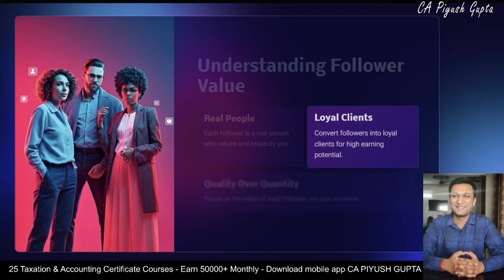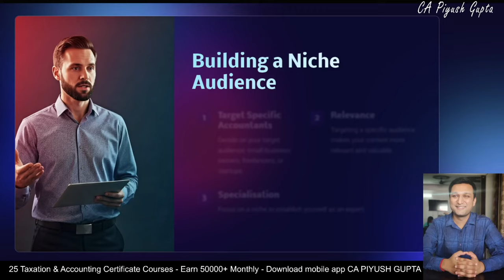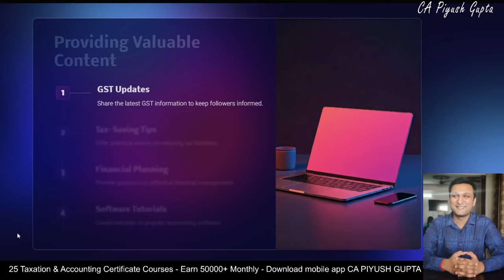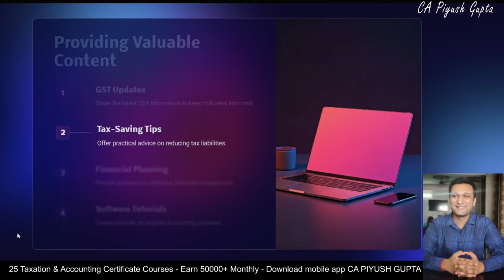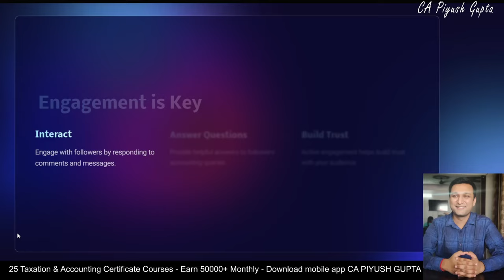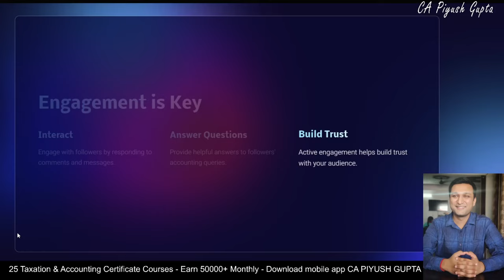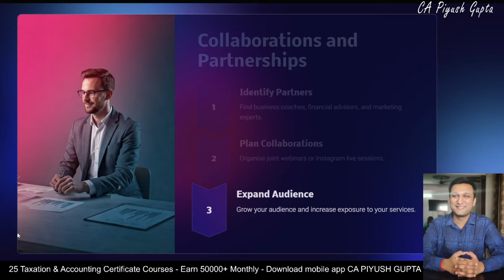My Detailed Strategy For Accountants - Earn 2 Lacs With 100 Followers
accountants can earn from instagram and YouTube, Learn to earn from instagram with zero or less followers accountants online earning from instagram and social media accounts